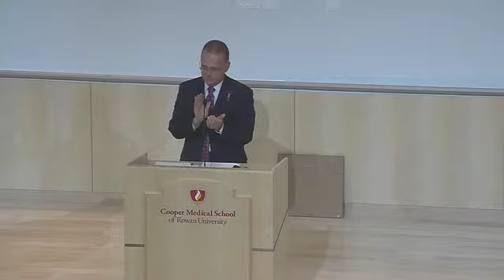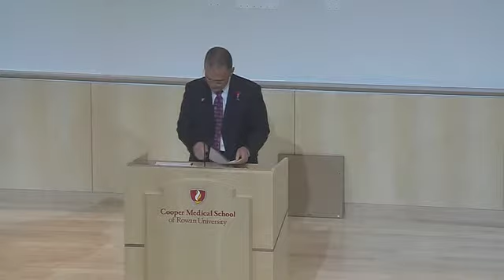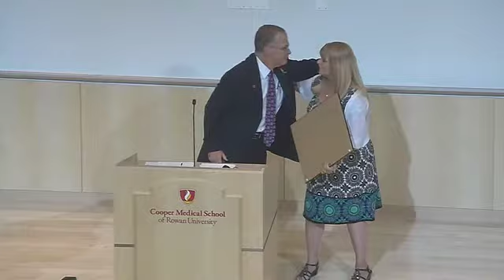CMSRU Ribbon Cutting Ceremony - Paul Katz, MD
Paul Katz, MD, Founding Dean of Cooper Medical School of Rowan University, begins the Grand Opening ceremony by thanking all of those who turned the vision of the new medical school into a reality. Katz recognizes the hard work, efforts, and support of the City of Camden, the State of NJ, the school's two parent entities (Cooper University Hospital and Rowan University), deans, faculty, staff, as well as all those involved in the school's construction. Katz also takes a moment to remember the hard work and commitment of Bill Upton, construction manager for Joseph Jingoli & Son, who passed away before the building's completion.